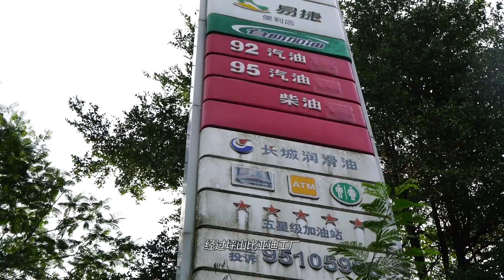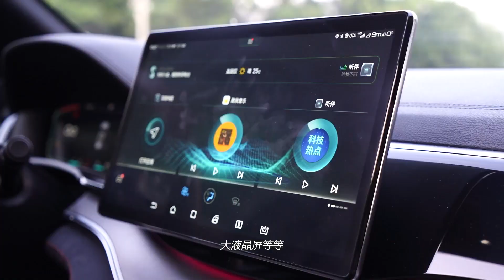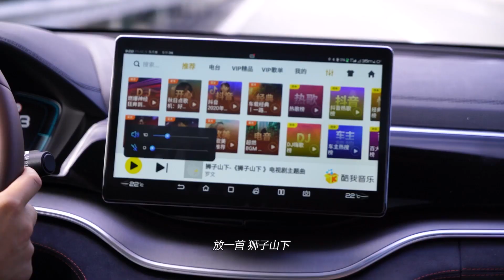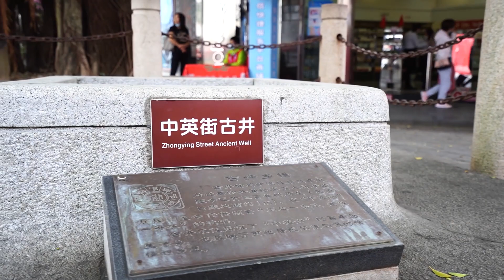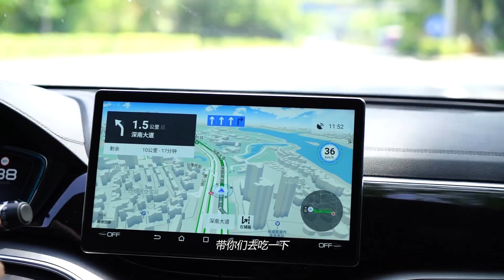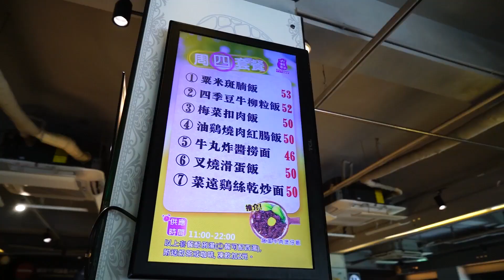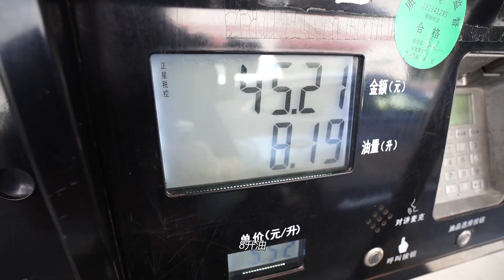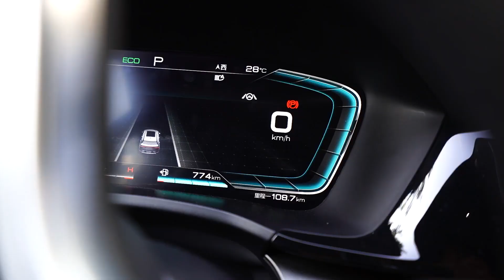用上新动力系统之后，比亚迪BYD宋PLUS的油耗能低多少？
_________________★独家授权★_________________
从宋PLUS开始，比亚迪用上了全新的动力总成——骁云1.5T，这套动力总成采用了双流道涡轮增压器，电控涡轮放气阀、中置式VVT机构等多项技术，最大功率达到136kW，峰值扭矩288N·m，整机的热效率达到了38%，再配合95%传动效率的7速湿式双离合变速箱，能够实现6.9升百公里的工信部油耗。 当然，总有消费者会觉得工信部油耗是闭门造车信不过，那这次吴佩就把车子拉到深圳的日常道路上跑一圈，看看实际开起来，宋PLUS能有怎样的油耗表现。 轮到你说：你觉得比亚迪的车子省油吗？